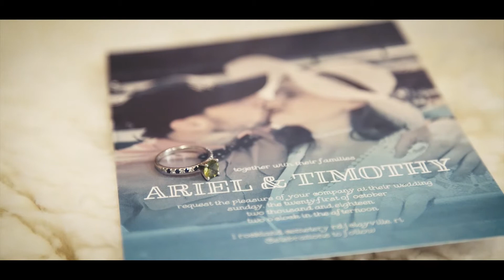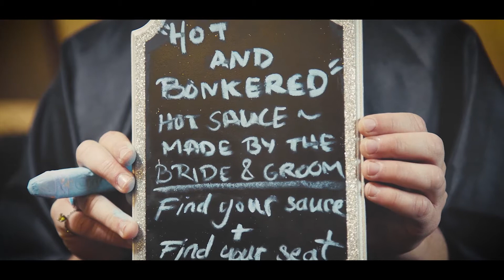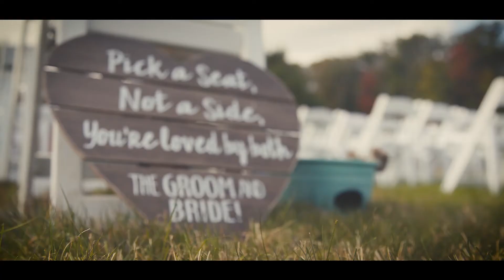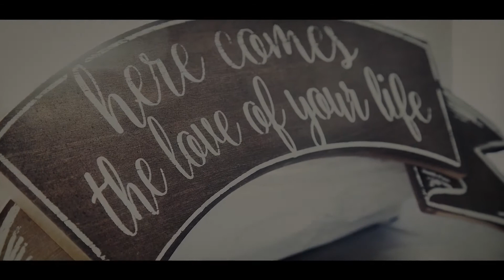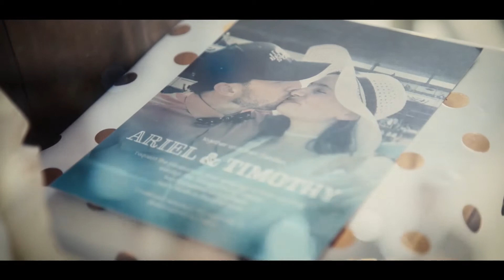Tim and Ariel's most special day!